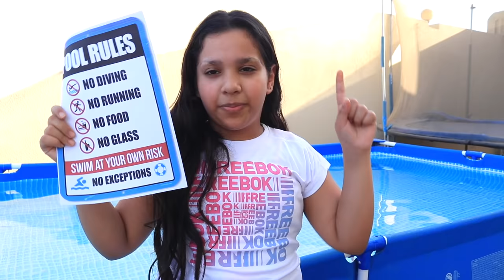डैड ने शफा को पूल में फेका